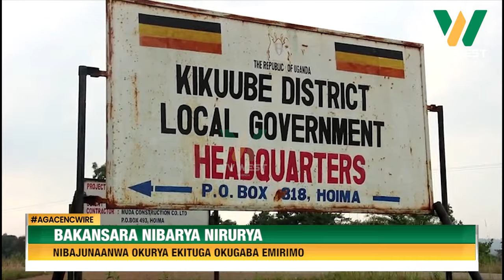AGACENCWIRE: Bakansara nibarya nirurya, nibajunaanwa okurya ekituga okugaba emirimo.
Kikuube;

Bakansara nibarya nirurya, nibajunaanwa okurya ekituga okugaba emirimo.